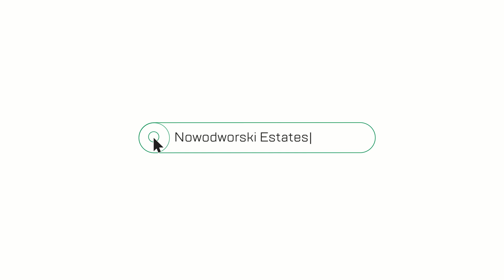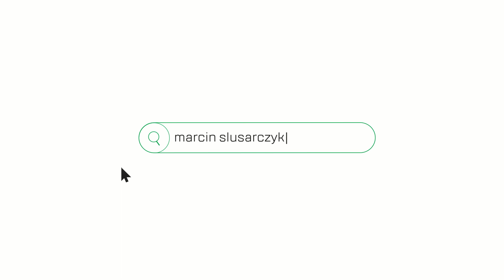2-pokojowe mieszkanie na wynajem, Wrocław, ul. Zakładowa